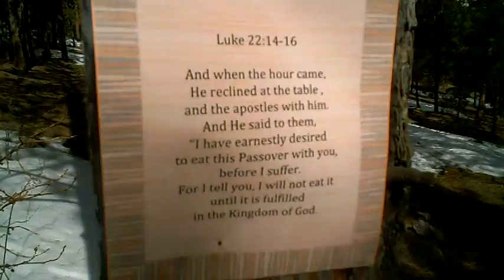Easter Egg Hunt and Baskets 2010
Callie Grace and Justus doing the Easter egg hunt and getting their baskets on Easter morning.  :)